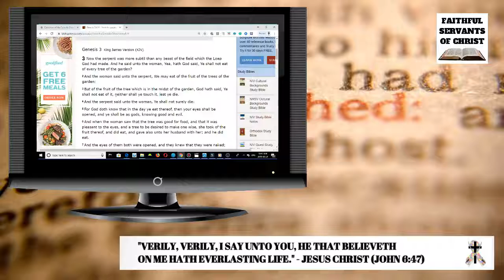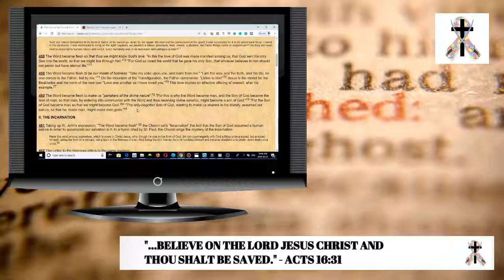Satanic Catholic Church Teaches We Can Become gods!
This proves the Catholic church is of the devil, they are teaching the exact same lie that Satan told Adam and Eve in Genesis 3:1-5.